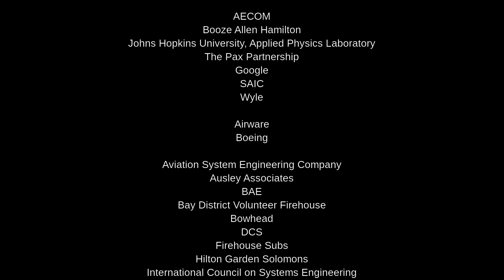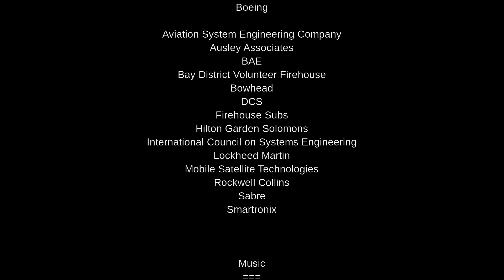Meet the Teams | SUAS 2016